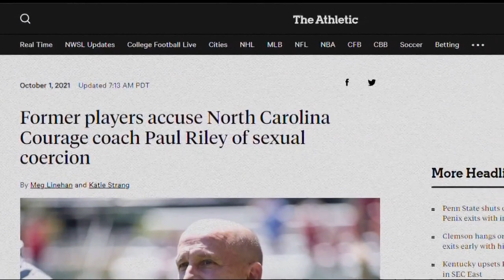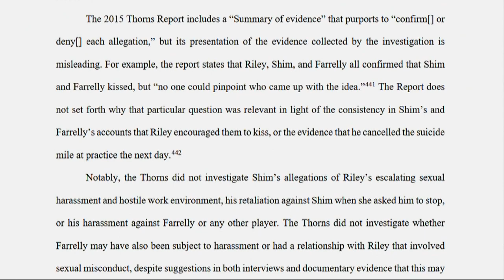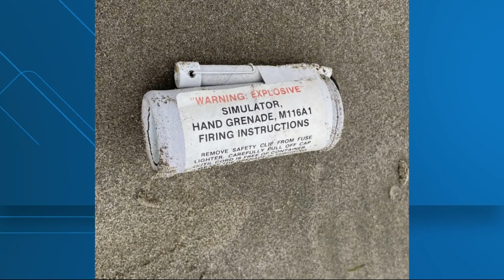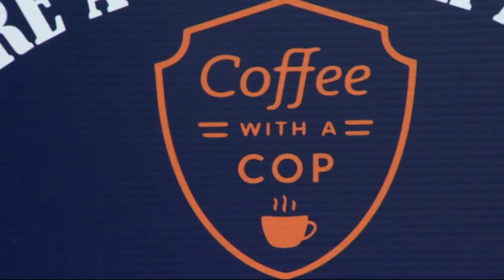KGW Top Stories: 5 p.m., Wednesday, Oct. 5, 2022